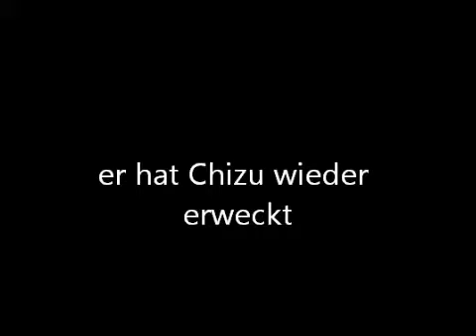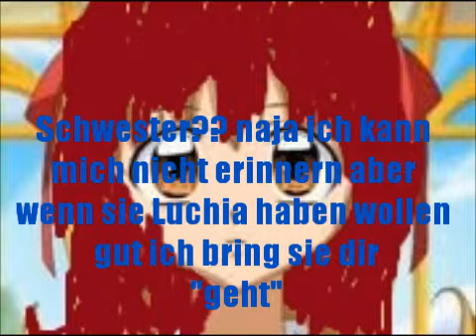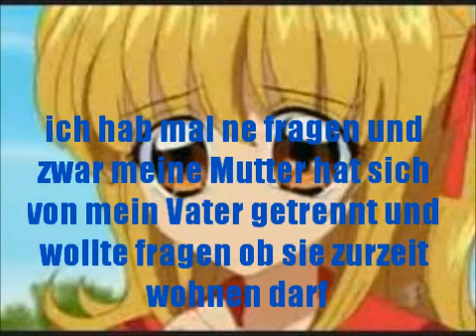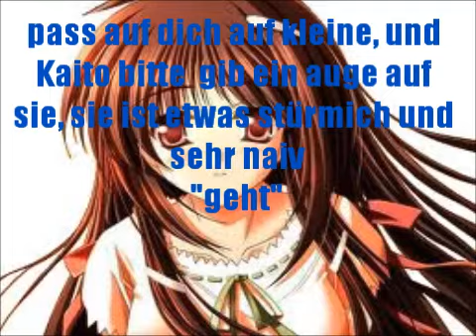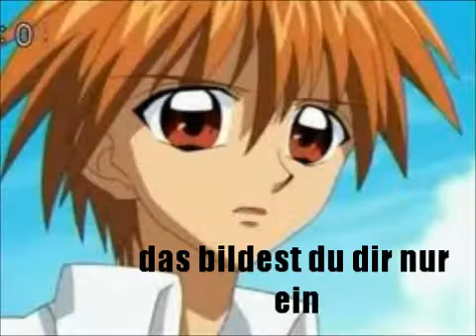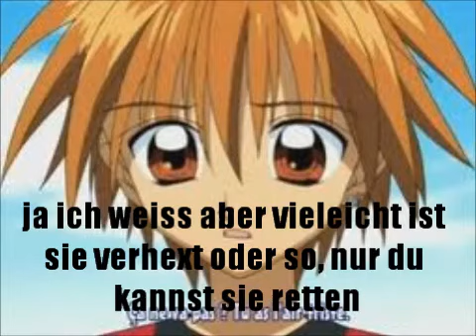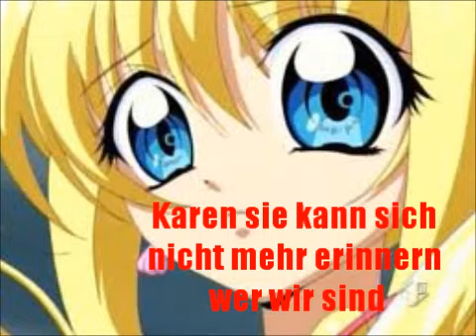Mermaid Melody Pichi Pichi Pitch Folge- 14 Chizu erwacht part 1